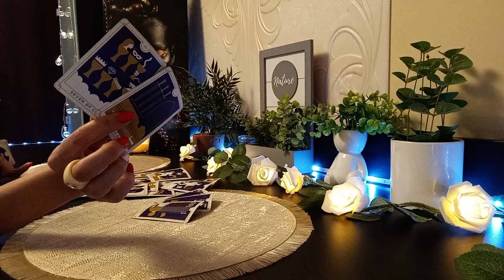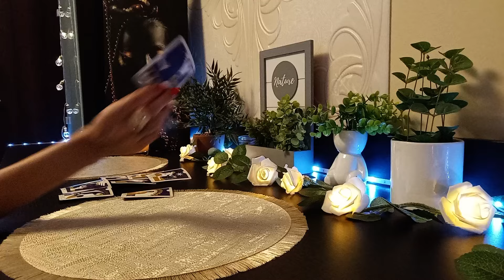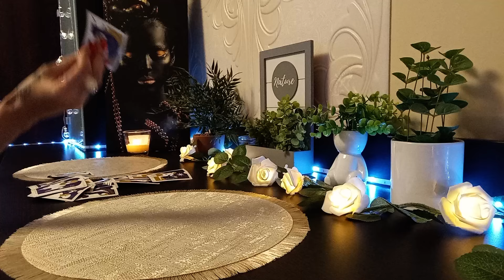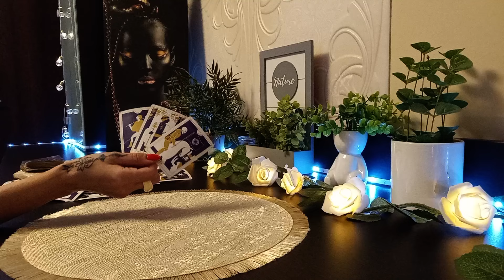Pești 🤦Și " fraierul" se mai schimbă câteodată😂🥸